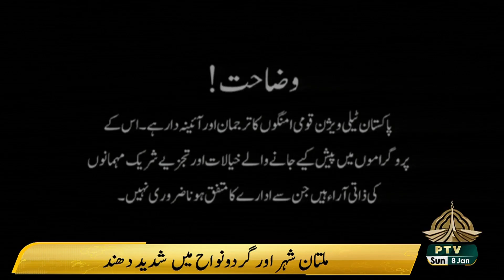KASHMIR MAGAZINE 08 01 2023